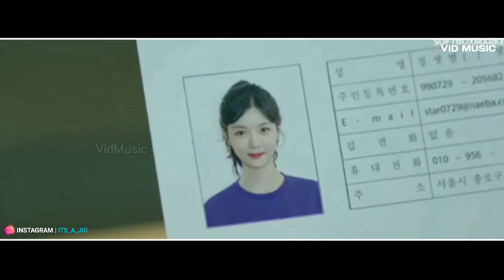New Korean Mix Hindi Songs | 💞 [MV] Convenience Store Seat Byul | Heart Touching Love Story Video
Ae Mere Dil | New Korean Mix Hindi Songs 2021 | Love Story Video | New Hindi Songs 2021 | Chinese Mix Hindi | Vid Music
|| sᴜʙsᴄʀɪʙᴇ ᴛᴏᴅᴀʏ ғᴏʀ ɴᴇᴡ ᴜᴘᴅᴀᴛᴇs ᴀɴᴅ ᴍᴜᴄʜ ᴍᴏʀᴇ, ɪғ ʏᴏᴜ ᴀʀᴇ ɴᴇᴡ ᴛᴏ ᴛʜᴇ ᴄʜᴀɴɴᴇʟ sʜᴀʀᴇ ᴀɴᴅ ɢɪᴠᴇ ʙɪɢ ʟɪᴋᴇ ғᴏʀ ᴍᴏʀᴇ ᴠɪᴅᴇᴏs ʟɪᴋᴇ ᴛʜɪs !! ||

🔸🔸  *YOUR*  *QUERY*  🔸🔸